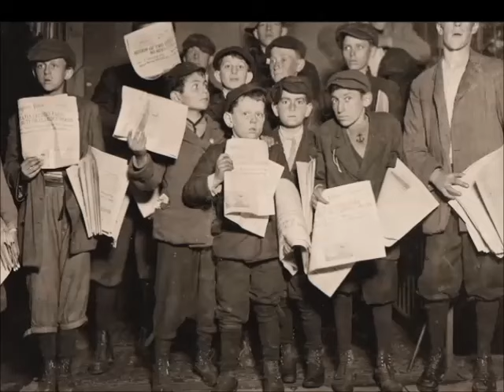Child Labor in America: The photography of Lewis Hine.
There are occasions where history will touch your heart, if you allow it. One such incident is The Trail of Tears, another is the study of child labor in America. :Lewis Hine, on assignment by Congress, traveled over the United States documenting child labor in America.  His work and his notes about each case are on file in the Library of Congress.  As you leaf through the hundreds of photos and read the gripping details, it can't help but touch the heart for what these children and their families endured.